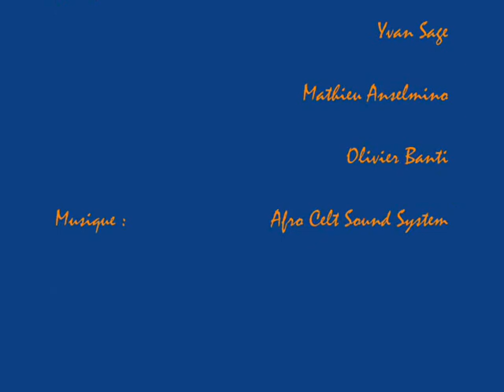Dry Tooling Shoot Session 1 : Saint-Saturnin